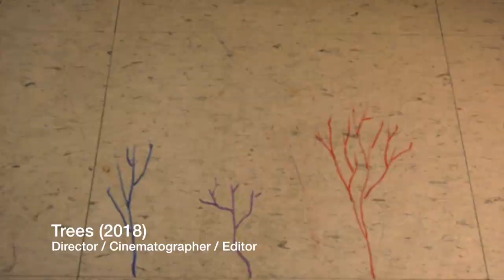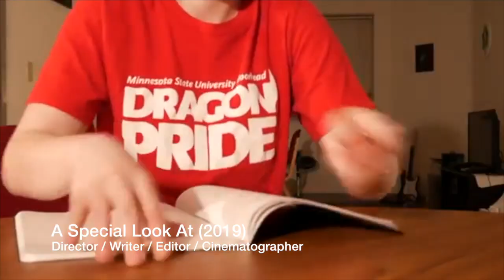Sidney J Thompson Film Demo Reel (2020)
A culmination of school projects, client work, and personal projects developed in the past 2 years. It's been a wild ride!

Individual films shown in this reel can be found on this channel and/or by personal request.